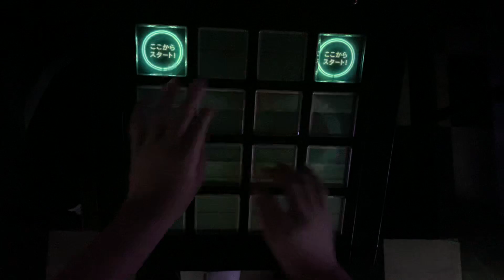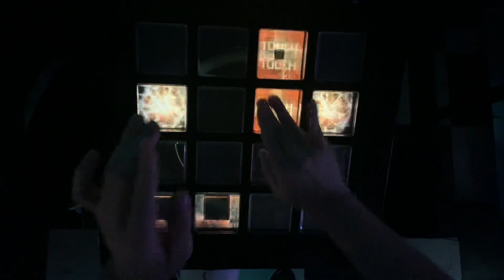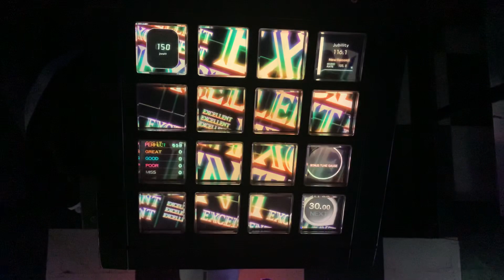【Jubeat Beyond】Angelic Jelly [ADV] EXC